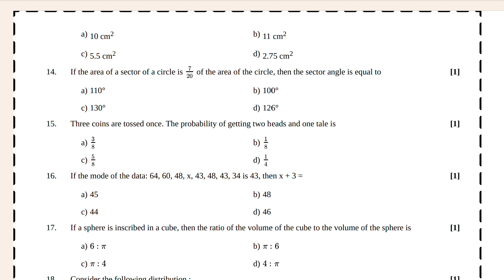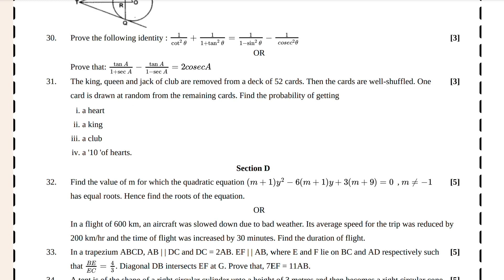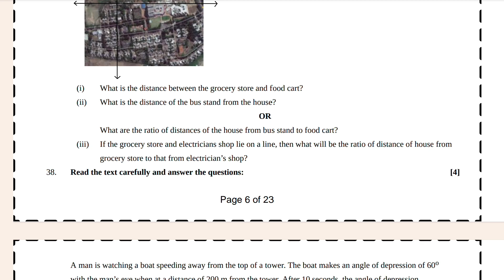CBSE BOARD CLASS 10th MATH SAMPLE PAPER of (2024) || 10th Math sample paper secondary education.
The CBSE Sample Papers* are a set of model question papers designed by the Central Board of Secondary Education (CBSE) to help students prepare for their board exams. The sample papers are based on the latest CBSE syllabus and question paper design. They are available for classes 10.

The *CBSE Class 10 Math Sample Paper* for the academic year *2023-24* is divided into *5 sections A-E* ¹. The paper is for the *Math night baby ñ - Standard* subject and has a maximum of *80 marks. The time allowed for the paper is *3 hours.
Section A consists of *20 multiple-choice questions of 1 mark each. Section B has 5 questions carrying 2 marks each. Section C has 6 questions carrying *3 marks each. Section D has 4 questions  carrying *5 marks each* ¹. Section E has 3 case-based integrated units of assessment of 4 marks each with sub-parts of the values of 1, 1, and 2 marks each respectively. All questions are compulsory, but internal choices are provided in some questions.

The sample paper aims to provide students with an idea of the type of questions that may appear in the board exams. It also helps students to understand the marking scheme and the weightage of each section The sample paper is an excellent resource for students to practice and improve their exam-taking skills. It can be used to identify areas where students need more practice and to get a better understanding of the concepts covered in the syllabus. The sample paper is also useful for teachers to evaluate their students' progress and to identify areas where they need to focus more.

🔥🔴 Important Information For CBSE Students🔥

Here is the 10th Class Sample paper of the CBSE  Board. Sample Paper of All Subjects are links given in this Playlist Video🎥.

💥🎯 Check Out this Playlist Video for Sample paper 2024 For CBSE Student , Right now🎯📌

Topic Covered???
How-tos:
1. Solving Class 10th CBSE Math Sample Paper 2024
2. Step-by-Step Guide: Class 10th CBSE Math Sample Paper 2024
3. Mastering Class 10th CBSE Math: Sample Paper 2024
4. A Comprehensive Tutorial: Class 10th CBSE Math Sample Paper 2024
5. Exam Success: Class 10th CBSE Math Sample Paper 2024 Guide

Listicles:
1. Top Tips for Class 10th CBSE Math Sample Paper 2024
2. 10 Must-Know Concepts for Class 10th CBSE Math Sample Paper 2024
3. The Best Strategies to Ace Class 10th CBSE Math Sample Paper 2024
4. 5 Common Mistakes to Avoid in Class 10th CBSE Math Sample Paper 2024
5. Essential Formulas and Techniques for Class 10th CBSE Math Sample Paper 2024

Questions:
1. How to Prepare for Class 10th CBSE Math Sample Paper 2024?
2. What are the Important Topics in Class 10th CBSE Math Sample Paper 2024?
3. How Can I Improve My Performance in Class 10th CBSE Math Sample Paper 2024?
4. What are the Best Study Resources for Class 10th CBSE Math Sample Paper 2024?
5. Are there any Sample Papers Available for Class 10th CBSE Math 2024?

Other:
1. Excelling in Class 10th CBSE Math Sample Paper 2024
2. Unveiling the Secrets of Class 10th CBSE Math Sample Paper 2024
3. Boost Your Math Skills: Class 10th CBSE Sample Paper 2024
4. Conquer Class 10th CBSE Math: Sample Paper 2024 Insights
5. Achieve High Scores: Class 10th CBSE Math Sample Paper 2024

About Video:) 💥💥

class 10 maths practice questions.
CBSE sample paper class 10 maths.
maths practice for class 10.
class 10 maths question paper.
CBSE 10th maths exam preparation.
class 10 CBSE board exam math practice.
CBSE class 10 maths model question paper.
10th grade math practice questions.
CBSE class 10 maths exam tips.

1.
2.
3.
4.
5.
6.
7.
8.
9.
10.